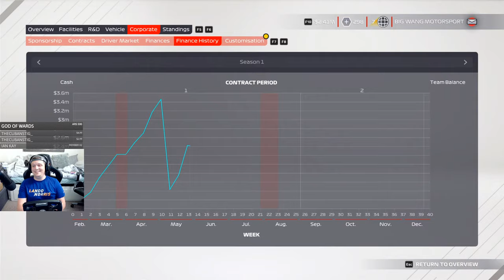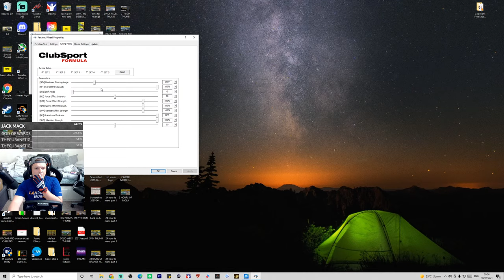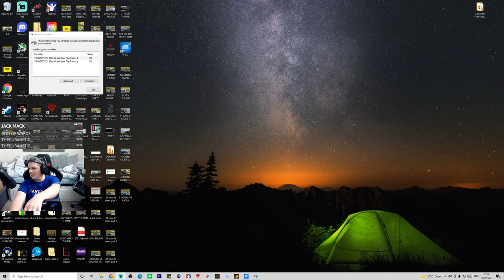F1 2021 Career Mode: Racing At My Favourite F1 Track!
Welcome to episode 4 of my team career mode. Today we are taking on Canada!

Setup

PC

32GB 3200Mhz
GeForce RTX 3080
500GB SSD x 2
2TB HDD

Social

Matthew Coxall
Robert Schubert
Marcus Webb
Ingo Bordewick
Kenneth Catania
Svenski666
Elliott Garnett
Hannn X
RedGhost3o2
Ollie Hill
Aditya Navali
Martyn
JWOptimal_CCSR
Vincent Stubblefield
BaTi Rei
Skopji
KRT_Smudger
Rajzoneq_GTSPORT
1nfinite
THE RHINO
PR1_BENSON
marvin solomons
Michael Rys
CKconor
LeoBrog
arkeys74
Shan M.
Jerry Atrick
Antti H
BBL RHINO79
Econlad
quinque Martius
Ian Kay
thatlocomango_392
Will D
Ashleigh Nikolarakos
Daniel Gilson
Andrew Hall
Man Bear Pig
Canadian Whitey
Simon Scott
Chris H
oguzhanbuy
GruesomeRose119
Thomas Spoerl
Forza Troy
A.J.W.
Liam Stanyon
Darren Johnson
Paulo Gorris
J. Michael Schwab
Sam Crawley
ThorntonJ19
OstStadtRatte
VonFromTheBlock213
Vancouver 68
Majid Al-Hadrami
richard
DionNijenhuis
BR3AKFA5TJ5FF
Chloe Jayne
Bob HH
sander joye
andy dykes
Lokkii100
Chris Sansam
Gavyn Armstrong
Martin Uelten
Paola Sanchez
Mulliner
Sigi Castro
Martino Oliver
Warrick Todd
Thee DirtyDizzle
Uncle Tashie
Shaun Newark
Nanaki
steve clements
Nicolás Tejeira
Cyrus Darkfur
Ali Burgess
Wolfie
Kyle Ingram
King Ears
Terence Hill
Will Brown
Zipp Zimmerman
Dick van der Linde
Charlie Kelly
PeytTheGreat
UnivegaSuperSport
DeeJazzyMan
Senan Travers
Tony Cartwright
Mario Kreissl
GtGrandad888
David Weatherston
Jeff Urena
Peter
Ben Cheeseman
Fatty
Smokermike77
Muddy_Pancake
martyn lee
Cowboy Racing500
Velmorean
Mark Elliott
Gary Laster
brodie james
Lars-Petter Andersen
ghostrider650S W
John Davies
Zdravko Franjkovic
Winchy
Azeria
Chris Quarles
Anthony Laurence
cleanloader
Aaron M
Michael Jakobsen
Zac Malinowski
ChinookFE147
Rowdy Audi
Biverz _87
Edward Ferry
MosquitoByte_66
John Pearson
Michael Taheny
GTJashu
SpaceWafel
Phill Wright
R4M chevy
Tom
Ollie Gibbs
StallionDave
Roscoe
Phil Goguen
Untey_68
Thicc Micc
Tom G
Dave T
Broady2188
Richard Peters
Chicklessheadin
TheGodSupermint
Stuart Palmer
Average Dani
corrodedmonkee
Ray Rivera
Vanilla Nath
ewan matheson
Reuben Miller
plungethethumb
Henry Bernal
Paul Craig
Jim Davidson
Aeiko Heynderickx
Abdullah Al-Araadi
Shaun
Christopher McInnes
Marcel
RPD_Lazer
Alex H
SRV_ Hendrix
Alex T
Tidgney
BishGamer
Kamil Grodzki
Aaron Johnson
Mr_T-48Renzo
David Orr
RA_gorillagaz86
J1NJ3R
Groot 1407
RA_CHR1S